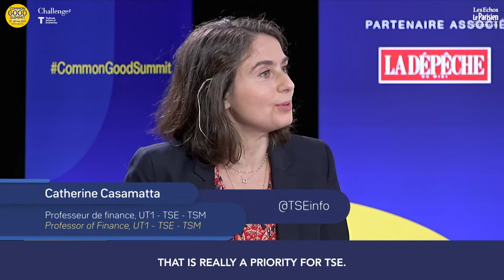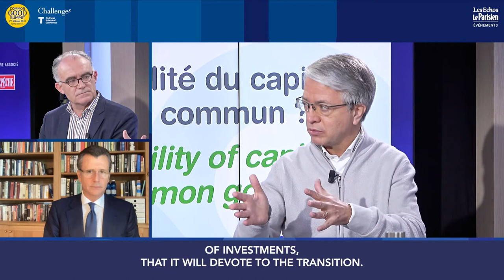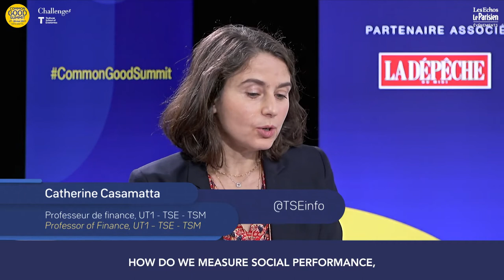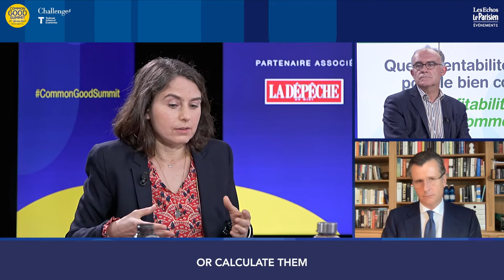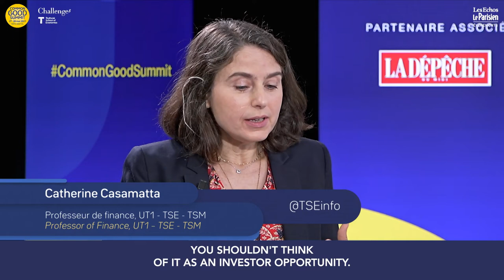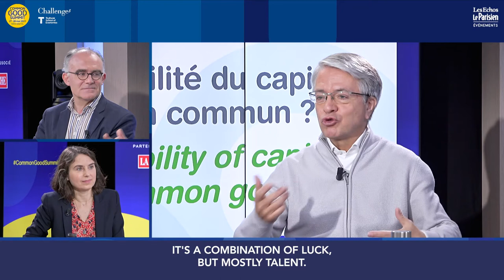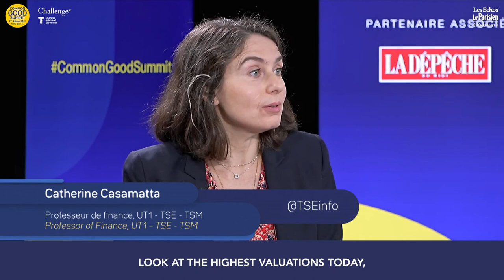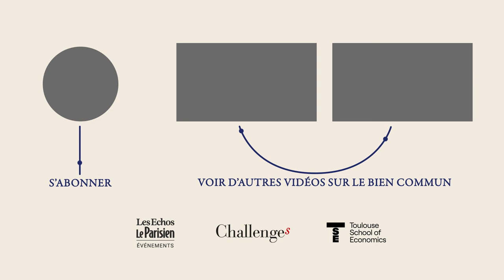What profitability of capital for the common good? (in French with subtitles in English)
Round table on the Common good with:

- Jean-Laurent Bonnafé, Managing Director of BNP Paribas
- Catherine Casamatta professor of Finance UT1-TSE-TSM
- Saam Golshani Partner White & Case
- Philipp Hildebrand Vice Chairman of BlackRock

Moderated by Pierre-Henri de Menthon (Challenges)